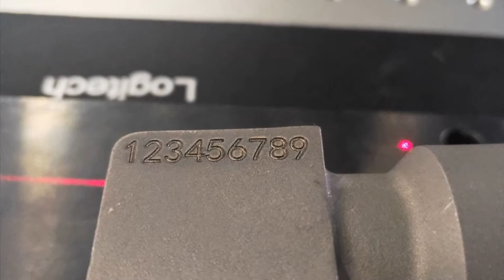Start Marking On Titanium within 30 seconds By Laser Marking Machine!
This YouTube video is powered by HeatSign to show you the capacity of the Fiber Laser MarkingMachineForTitanium that takes 30 seconds to engrave 0.2mm~0.3mm on titanium.

As you can see in the video, it has engraved a numeric code on the titanium surface within a few seconds. The mrak is visible and clear as well. With this Fiber LaserMarkingMachine, you can easily create permanent marks on various metal plates whether your marking requirement is deep or shallow as well. Further the mark requirement can be of any type whether it is a Graphics Outline, a Text, a Product Serial Number, a Logo or a 2D Datamatrix Code as well.

This FiberLaserMarkingMachine is capable enough of providing you with the Fast and Good Engraving Efficiency and can continuously run for 24 hours. Further, it is absolutely stable, easy to install and operate as well. All you have to do is the initial settings then you just put plates and press the start marking button for making engraving happen. This Fiber Laser Marking Machine can mark all kinds of metal material and one a few plastics as well.

skype: rexhang
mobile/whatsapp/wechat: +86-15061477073